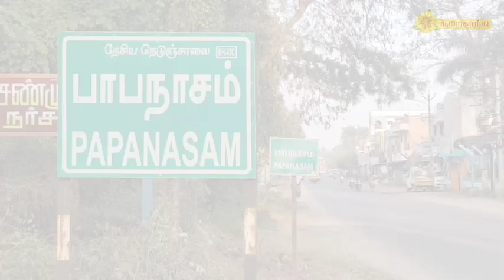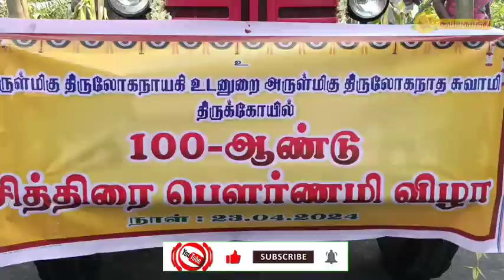இரும்புத்தலை திருலோகநாதர் சுவாமி கோவில் சித்ரா பௌர்ணமி விழா-2024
பாபநாசம் அருகே இரும்புத்தலை கிராமத்தில் உள்ள திருலோக நாத சுவாமி கோவில் 100-வது ஆண்டு சித்ரா பௌர்ணமி விழாவில் திரளான பக்தர்கள் பங்கேற்று சுவாமி தரிசனம் செய்தனர்.